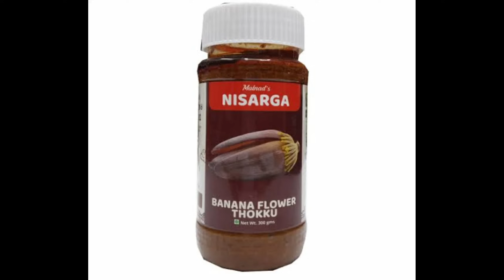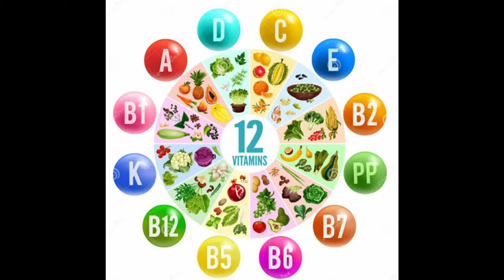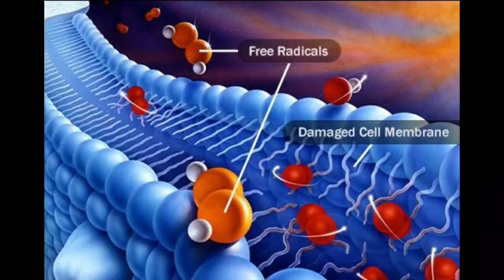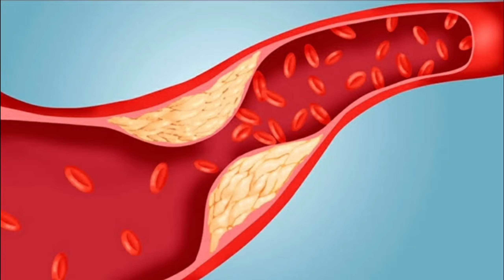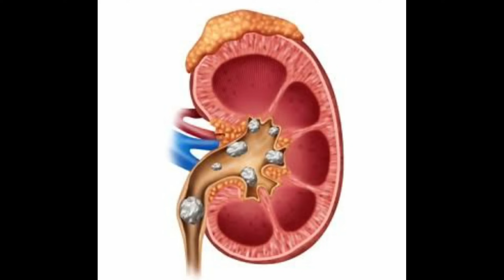ಮಾರ್ಕೆಟ್ ನಲ್ಲಿ ಕಡಿಮೆ ಬೆಲೆಗೆ ಸಿಗುವ ಈ ಹೂವು ಆದರೆ ಹೆಚ್ಚು ರುಚಿ ಪೋಷಕಾಂಶ ಡಯಾಬಿಟಿಸ್ ಕಿಡ್ನಿ ಸ್ಟೋನ್ ಗೆ ರಾಮಬಾಣ